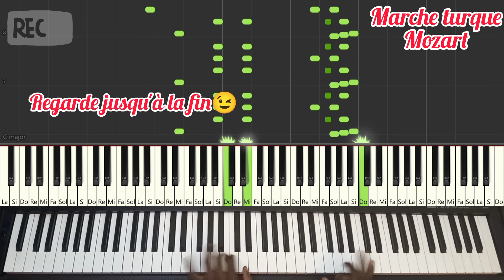Turkish on Piano: Mozart's Turkish March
🎶 Exhilarating Performance of Mozart's Turkish March - A Musical Delight! 🎹

👋 Hello, music enthusiasts!

Embark on an exhilarating journey with Mozart's Turkish March, a delightful masterpiece that will transport you to the vibrant streets of Istanbul. This energetic rendition will sweep you off your feet, filling your soul with the irresistible allure of Turkish music.

🌟 Why this piece?
Mozart's Turkish March is a captivating blend of classical elegance and exotic flair. Its infectious rhythms and exotic melodies have captivated audiences for centuries, making it a timeless treasure in the world of classical music.

🎶 A Musical Voyage to Istanbul
Let the spirited notes of Mozart's Turkish March carry you away to a land of enchantment and wonder. Feel the pulse of the bustling bazaars and the rhythm of traditional dances as you journey through the streets of Istanbul in musical splendor.

🔥 Join me on this musical adventure!
Press play and let the electrifying sounds of Mozart's Turkish March ignite your imagination.

I'm eager to hear your thoughts on this exhilarating piece. Share your reflections and musical experiences in the comments below. Your feedback is greatly appreciated.

🎥 Don't miss out on the excitement!
Hit play and immerse yourself in the joyous melodies of Mozart's Turkish March.

Thank you for joining me on this musical voyage. Let's continue to celebrate the magic of Mozart's music together!